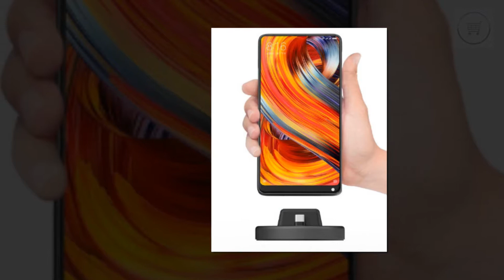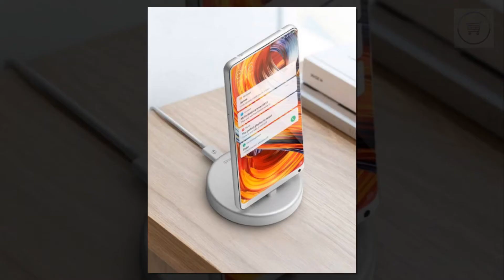Xiaomi Panki type-c Wireless Charger.(link in description)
***MORE PRODUCTS***

20. YI M1 Mirrorless Digital
51. Xiaomi Redmi 5 Plus
52. Xiaomi Redmi 5 Plus
56. Cake Boutique Server Knife
57. Ceramic Heat Sensitive Mug

***Case For Samsung Galaxy***
2. Super Speed 4 Port USB
3. Aluminum 4 ports USB
***Top Best Wireless Charger for Watch***